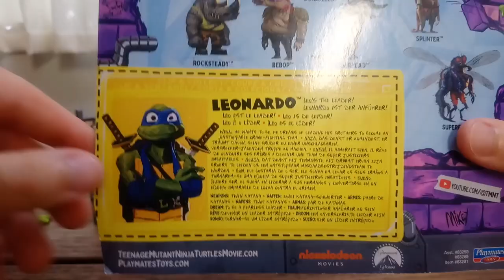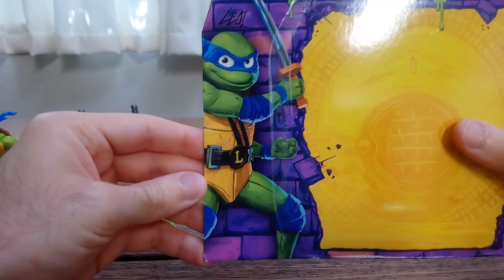I decided to paint my own! - TMNT Mutant Mayhem Leonardo || Action figure review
Let's take a look at the Teenage Mutant Ninja Turtles Mutant Mayhem Leonardo action figure. I also show my attempt at repainting the monochromatic accessories he comes with. A nice little custom project.